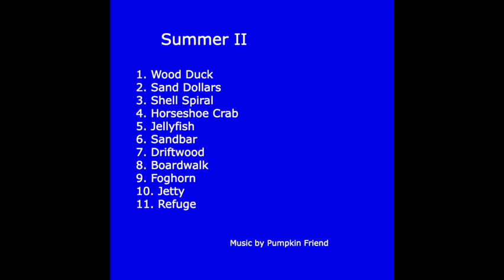Pumpkin Friend - Boardwalk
Summer II is an 11-track, 23-minute experimental sound collage EP. It was conceived and recorded over the course of summer 2022 and is a follow-up to Summer (2020).

After going through several incarnations, I decided that this “sequel” to Summer should follow in the same vein, using the guitar as primary, raw material.

However, I got a bit meta: instead of recording fresh raw material, I decided to use the three finished WAV files from the original project to form the basis for this one (with the exception of Boardwalk which is not related at all).

I think of these tracks as sonic explorations, noise profiles, auditory landscapes, and sound creatures. However a listener perceives them, my hope is that their experience will be a visual one.